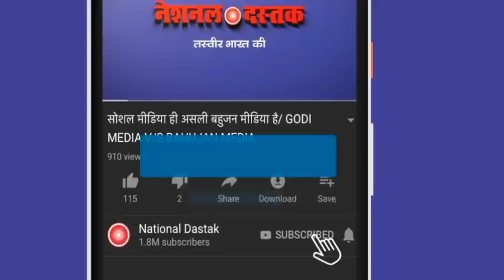मुंबई से भागा अर्नब किसानों में फंसा/BIG DEBATE ON ARNAB AND NIA